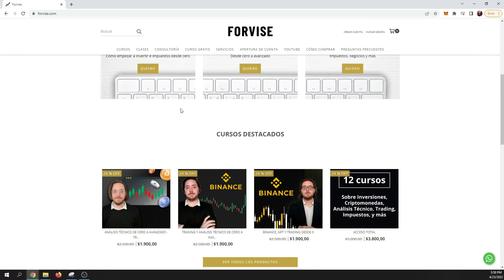💵 COMO EMPEZAR como FREELANCER y comenzar a INVERTIR en CRIPTOMONEDAS con